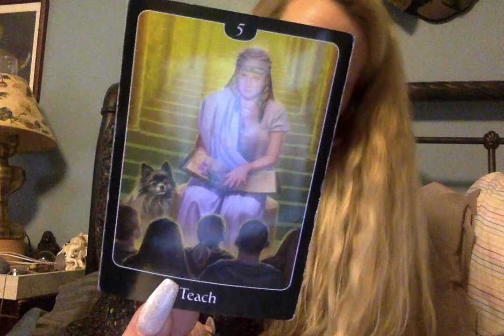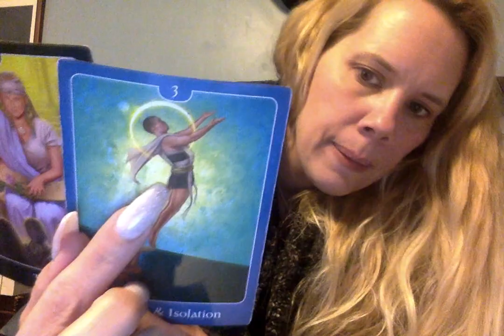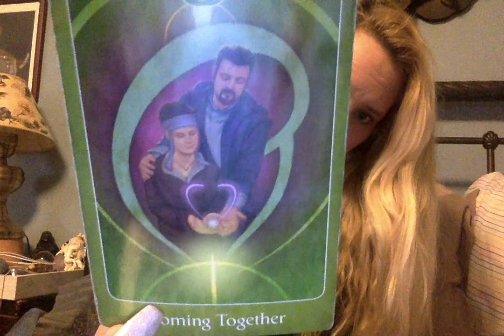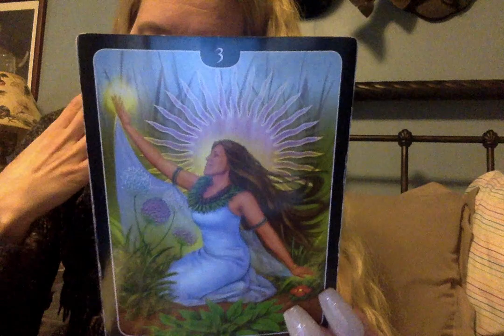Random* Follow Up For Divinlely Guided To Open Up